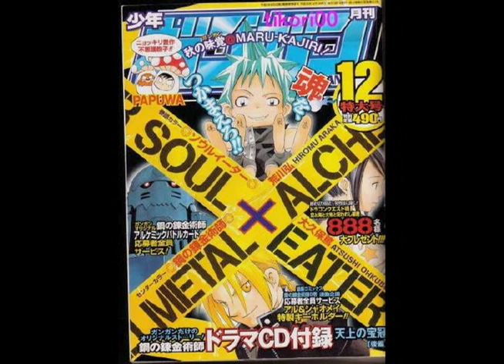The History of Square Enix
Here is the history of Square Enix with videos and images. Hope you enjoy it.